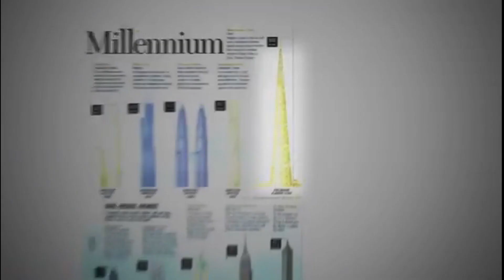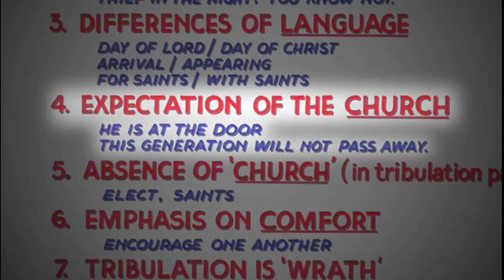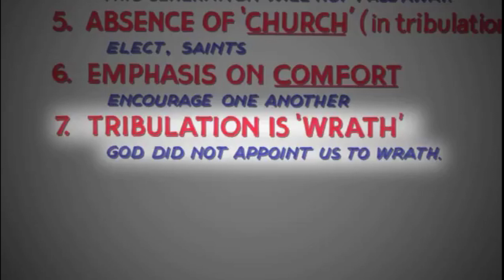Sách Khải Huyền | David Pawson (Phần 4/6)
Học Kinh thánh Sách Khải Huyền (Ả Kỵ Nữ Sa Xuống) cùng David Pawson (Phần 4/5)

Sách Khải huyền có mấy người nữ mà lại không phải là người nữ. Nghe đánh đố ghê ta! Hãy cùng chúng tôi tìm hiểu nhé!

Chuyển ngữ: Đội ngũ Ba-rúc

Video được dịch và lồng tiếng bởi sự cho phép của quỹ "the David Pawson Teaching Trust"